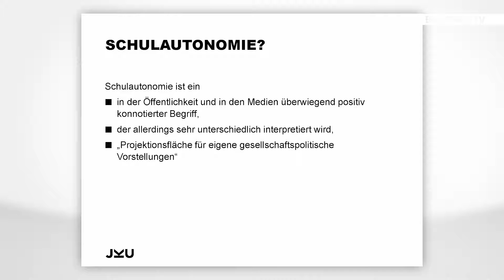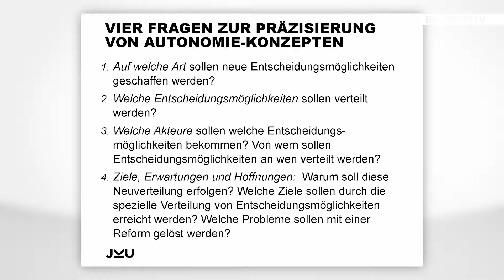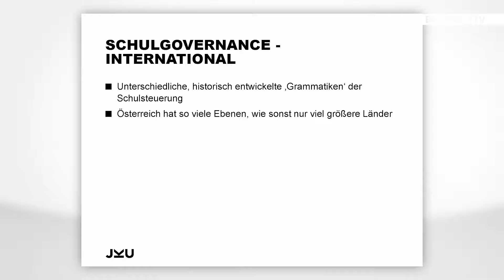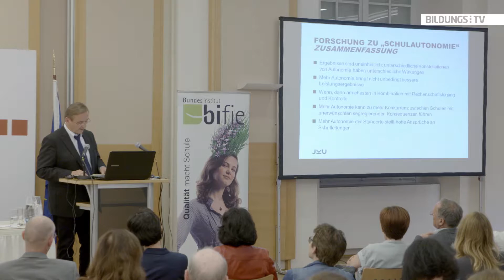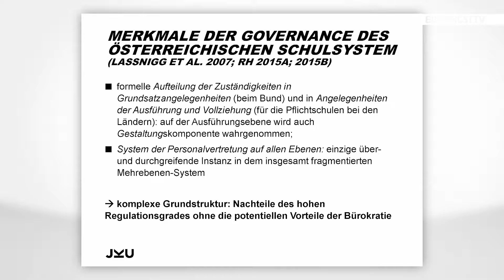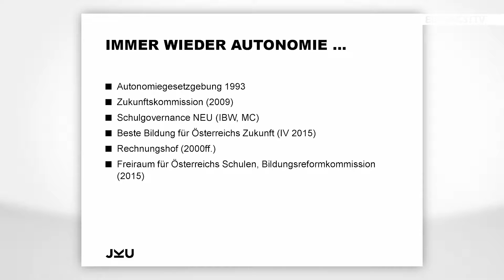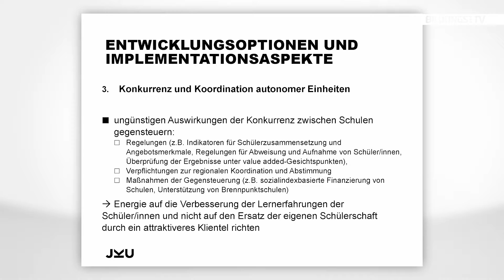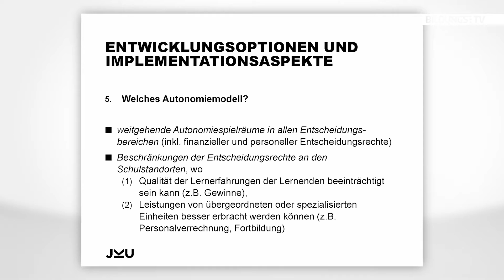Dr. Herbert Altrichter: Mehr Schulautonomie in Österreich?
In Österreich werden Entscheidungen im Bildungsbereich auf vier Ebenen getroffen – Zentral/Bundesland/Gemeinde/Schule. Das sind so viele Ebenen, wie sonst nur in Ländern mit 40 Millionen und mehr Einwohnern. Die Niederlande haben im Vergleich nur die zentrale und schulische Ebene, auf denen Entscheidungen getroffen werden. Die Autoren dieses Kapitels im Bildungsbericht sind der Meinung, dass die derzeitige Regelung suboptimal sei. Welche Gründe für mehr Autonomie für Schulen sprechen, darauf geht Herbert Altrichter (JKU Linz), Headautor des Kapitels, in seinem Kurzvortrag näher ein.

Der Vortrag wurde am 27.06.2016 im Rahmen des Symposiums zum Nationalen Bildungsbericht Österreich 2015 in der Diplomatischen Akademie Wien aufgezeichnet.